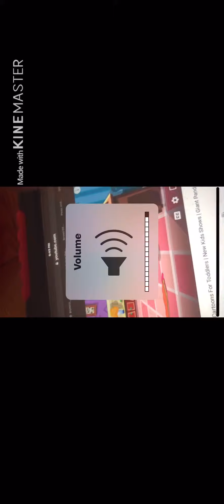Coiny Scream C&AYETOT Crossover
Clips i used from
Idfb
Dolly And Friends 3d
Cat family
Babybus
Tayo the little bus
Bring the head of Charlie Brown
Brawl of the Objects
Panda A Panda
Kebi Story
Inanmate Insanity